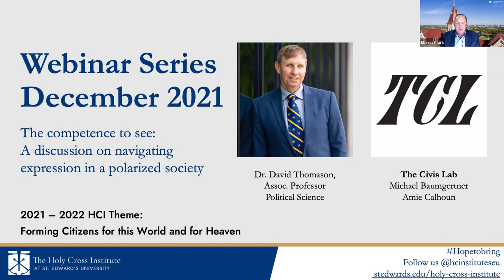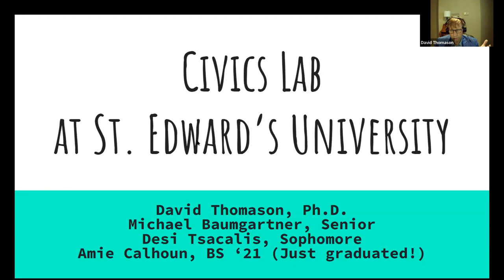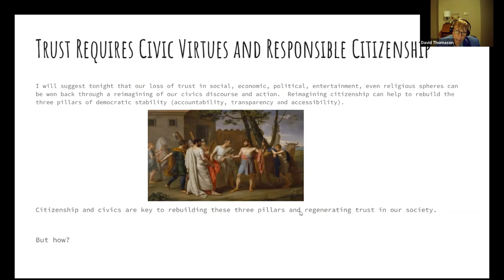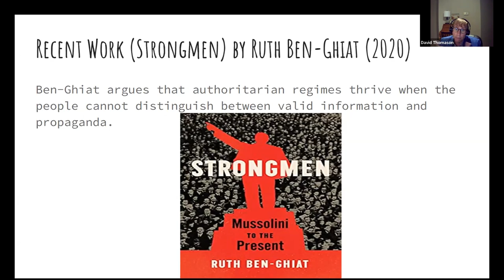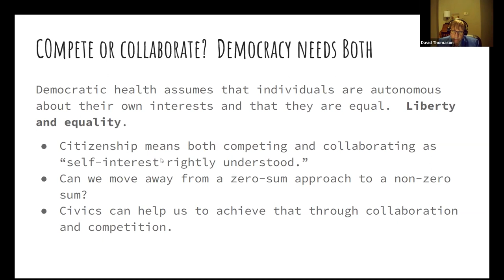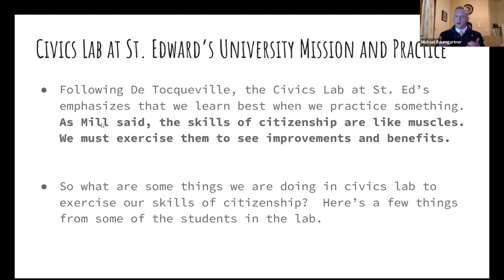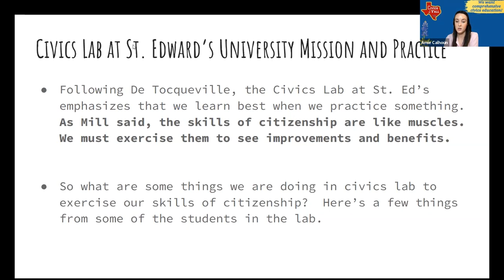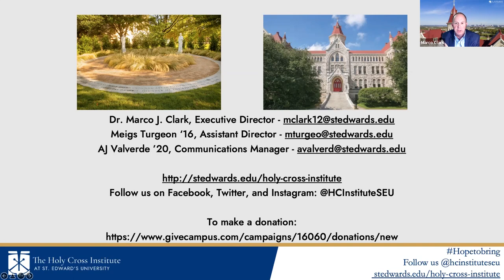12.16.21 The competence to see: A discussion on navigating expression in a polarized society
We are delighted to be joined by Dr. David Thomason, Associate Professor of Political Science and the Civics Lab, a student group dedicated to working on projects focusing on economics, politics, and society for this month’s webinar. During our November webinar we received feedback on the need for how to discuss civil discourse in and out of the classroom. This webinar will dive into how we can have those conversations, why we should reach out to groups beyond our own, and our shared civic virtue to advance the common good.

A Holy Cross school's mission includes helping students become active and informed citizens. We are reminded that Holy Cross was founded in the aftermath of the French Revolution, a time of division, distrust, death and despair. Fr. Moreau saw Christian Education as the vehicle for the restoration and transformation of the Church and society. Similarly today, our world is facing division, distrust, death and despair. As such, Holy Cross Education is as important and as needed as any time in our history.

Dr. David Thomason is a public policy, media, advocacy, and grassroots expert. He often writes op-ed articles in the Austin American-Statesman, his most recent piece last month was titled “Opinion: Transportation Choices Matter In The Fight Against Climate Change.” He will begin the webinar with a presentation on civic virtue.

“We shall always place education side by side with instruction; the mind will not be cultivated at the expense of the heart. While we prepare useful citizens for society, we shall likewise do our utmost to prepare citizens for heaven.” —Bl. Basil Moreau, Circular Letter 36